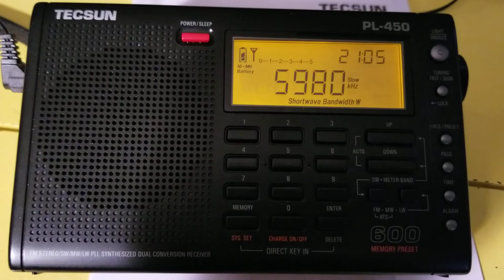Tecsun PL450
The Voice of Turkey